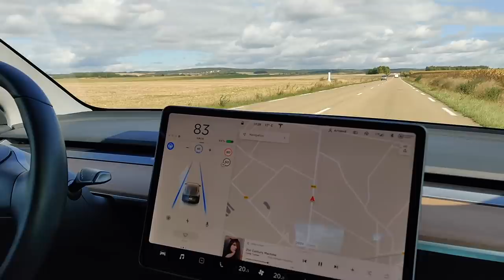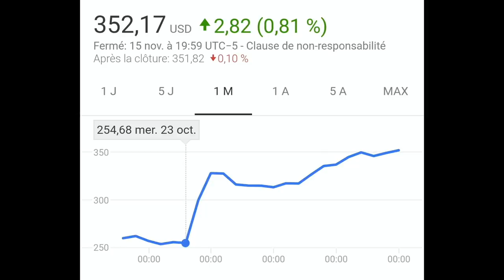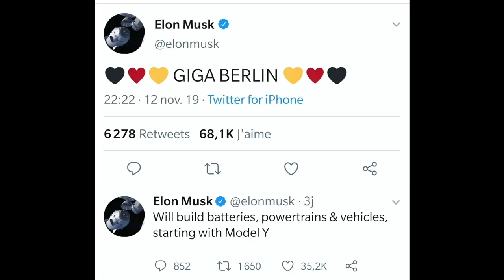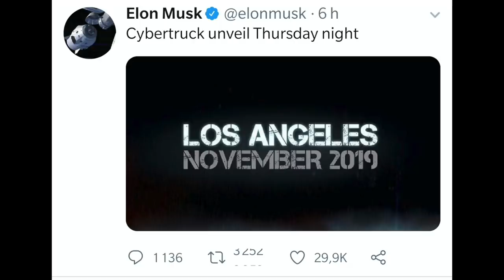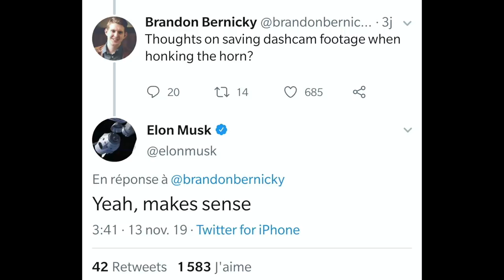Potins, rumeurs annonces : tout ce qui se trame chez Tesla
Une nouvelle vidéo Tesla News.
Elle reprend ce que j'ai pu collecter sur le net concernant les dernières informations au sujet de la marque.
Bonne vidéo!

Nicolas